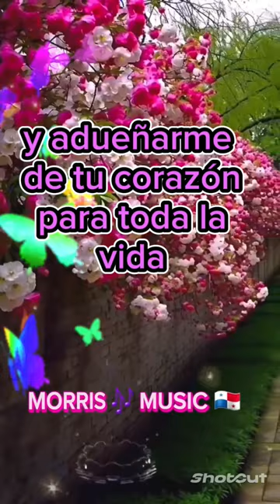El cariño es como una flor rudylascala shortsmusic cariño music #2023